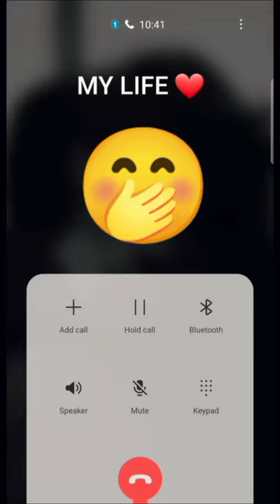😡Never Touch My Girl Attitude Status🔥Boy Attitude Whatsapp Status 😎Boys Attitude Status 2021 #